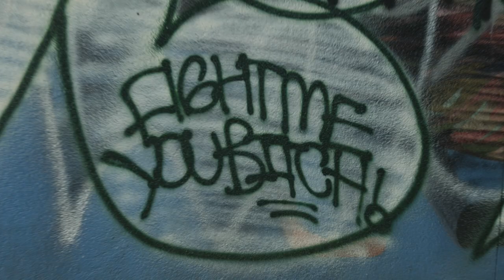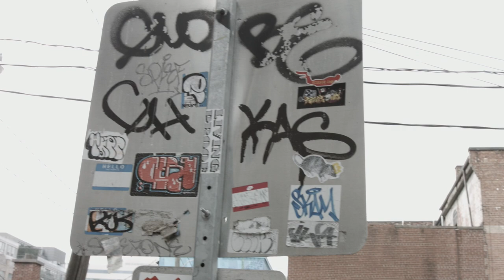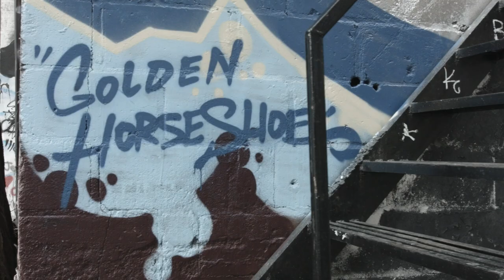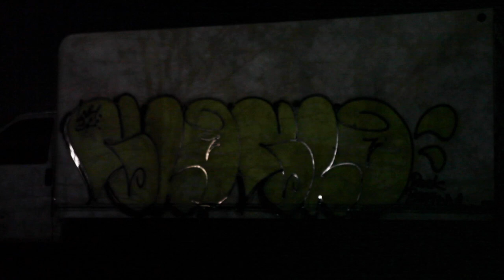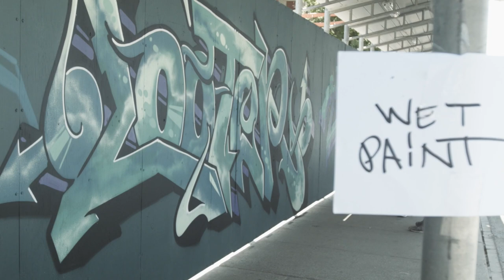Letter Legends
A short documentary looking inside the GH (Golden Horseshoe) Graffiti Crew based in and around the GTA. Shot from roughly 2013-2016.

A Dan Duguay Film
Edited by Christian Jacobsen